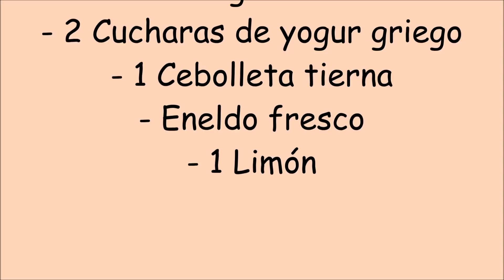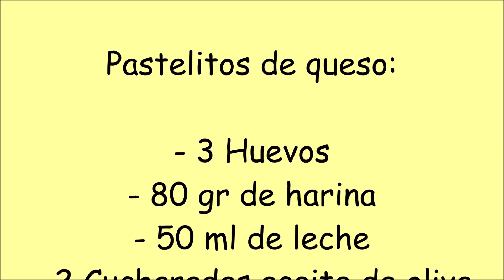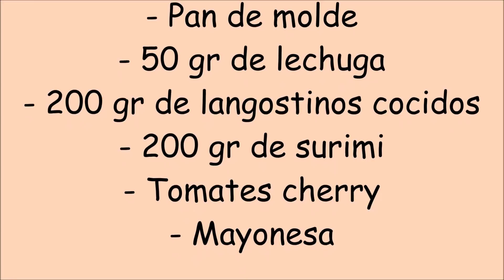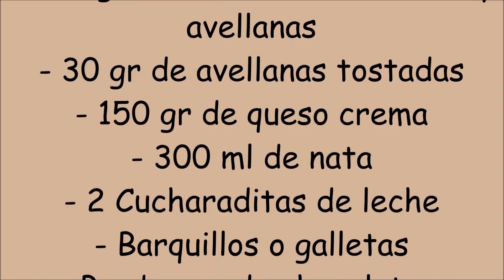MENÚ para FIN DE AÑO. RECETAS FÁCILES para NOCHEVIEJA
Bienvenidos a un nuevo video de Cuuking, aquí tenéis un menú completo para la cena de nochevieja:

¡Un abrazo! ;)